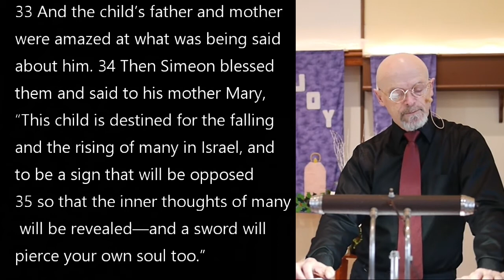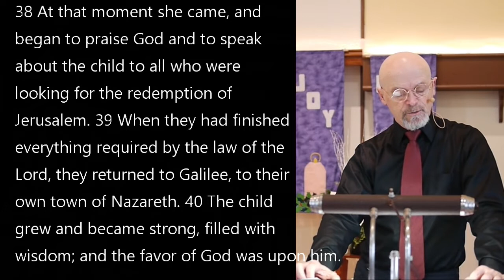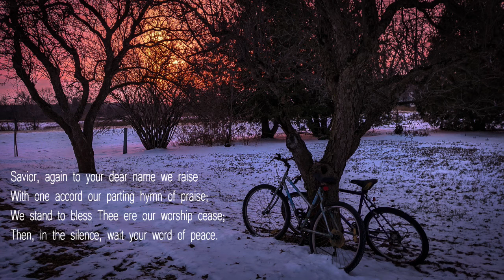MESSAGE-- DO YOU SPEAK CHRISTMAS? Dec 27 2020